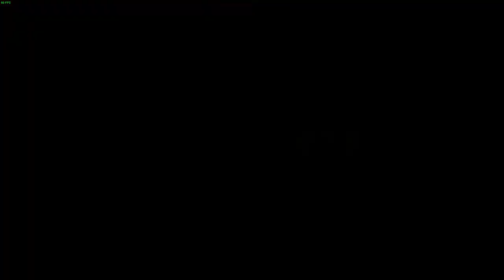let's try Stardew valley episode 51 Bottom of the mine / Mayor's Shorts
Welcome, to this let's try of Stardew Valley. In this game, I am going to try the game with no pre-knowledge. Maybe we are going to get some achievements on the way.

Stardew Valley is an indie farming simulation role-playing video game developed by Eric "ConcernedApe" Barone and published by Chucklefish. The game was released for Microsoft Windows in February 2016, with ports for OS X, Linux, PlayStation 4 and Xbox One released later that year. A Nintendo Switch port was released in October 2017, and a PlayStation Vita port is expected in 2018.

In Stardew Valley, the player takes the role of a character that, to get away from the hustle of an office job, takes over their grandfather's dilapidated farm in a place known as Stardew Valley. The player manages their character's time and energy levels as they clear land, plant and tend crops, raise livestock, craft goods, mine for ores, and engage in social activities, including romances leading towards marriage, with the various residents of the small town, all while earning in-game money to expand their farm. The game is open-ended, allowing the player to take on activities as they see fit.

Stardew Valley was heavily inspired by the Harvest Moon (now called Story of Seasons) video game series, with additions by Stardew Valley's sole designer, Eric Barone, to address some of the shortcomings of these games while using the opportunity as an exercise to improve his own programming and game design skills. Barone developed the title on his own over four years and interacted frequently with players who were interested in the title to get feedback. Chucklefish approached Barone midway through development with the offer to publish the title, allowing him to focus more on completing the game.

Stardew Valley received the positive reception from critics and was one of the best-selling titles on Steam during its first few months after release, eventually selling over one million copies. To continue supporting the game, Barone plans to include co-operative play and support for other platforms, among other features. (source wiki )